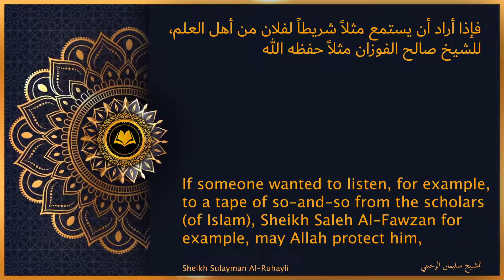"Sheikh Salih Al-Fawzan is a Jami!" | Sheikh Sulayman Al-Ruhayli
الشيخ سليمان الرحيلي حفظه الله
Sheikh Suleiman Al-Ruhaili
يقول: هل يستدل بقصة أبي طالب على عدم جواز مخالطة اهل البدع؟
He says: could the story of Abu Talib be used as proof in the prohibition of mixing with people of Bida’a (innovation within religion)?
الشيخ: نعم، لأن اهل البدع يدعون الإنسان إلى الشر ويمنعونه من الخير
Yes, because the people of Bida’a (innovation within religion) invite people to evil and prevent them from good.
فإذا أراد أن يستمع مثلاً شريطاً لفلان من أهل العلم، للشيخ صالح الفوزان مثلاً حفظه الله
If someone wanted to listen, for example, to a tape of so-and-so from the scholars (of Islam), Sheikh Saleh Al-Fawzan for example, may Allah protect him,
وقال لهم اليوم سمعت شريطاً لشيخ يقال له صالح الفوزان ما شاء الله طيب!
And said: I heard a tape of a sheikh called Saleh Al-Fawzan, Masha’a Allah, it was good!
يقولون لا، لا تسمع له هذا جامي هذا مرجئ.
They say, No, don’t listen to him. He is a “Jami” he is “Murji’e”!
كذابون! هؤلاء دعاة اصلاح، الشيخ صالح، الشيخ محمد أمان الجامي دعاة اصلاح دعاة خير، دعاة توحيد دعاة سنة.
Liars! These are advocates of righteous reform, Sheikh Saleh, Sheikh Muhammad Aman al-Jami, advocates of righteous reform, advocates of goodness, advocates of Tawhid, and advocates of Sunnah.